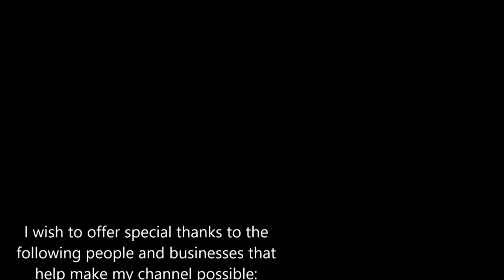Come Dig With The Chigg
Just a quick video about some upcoming events that I will be attending . I want to make sure everyone knows that I'll be at these events in case you want to come dig with me or just hang out.
The first one is the North South Trader's Civil War Seminar And Hunt that will be held on August 27th through 30th In Orange ,Virginia. This is an all inclusive event and you can find out more at these links. It will be awesome!

zz